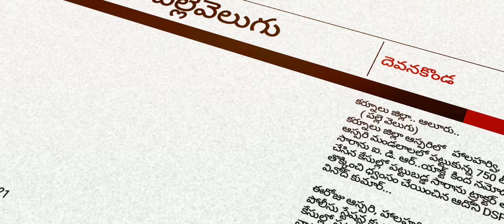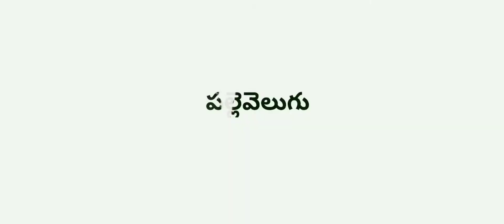పట్టుబడ్డ సారాను ట్రాక్టర్ తో తొక్కించి ధ్వంసం చేయించిన ఆదోని DSP వినోద్ కుమార్...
కర్నూలు జిల్లా.. ఆలూరు..
    ( పల్లె వెలుగు)
కర్నూలు జిల్లా ఆస్పరిలో   హాలహర్వి, ఆస్పరి మండలాలలో పట్టుకున్న 750 లీటర్ల సారాను ఐ. డి. ఆర్..యాక్ట్  కింద నమోదు చేసిన కేసుల్లో పట్టుబడ్డ సారాను ట్రాక్టర్ తో తొక్కించి ధ్వంసం చేయించిన ఆదోని DSP వినోద్ కుమార్...

ఈరోజు ఆస్పరి, హాలహర్వి  మండలాల పోలీసు స్టేషన్ల కు సంబందించిన 116 కేసుల్లో పట్టుబడ్డ  దాదాపు 750 లీటర్ల నాటుసారాను జిల్లా SP ఉత్తర్వుల మేరకు  ధ్వంసం చేయడం జరిగింది.
ఈ కేసుల్లో ఆల్ రెడీ ముద్దాయిలను అరెస్ట్ చేసి రిమాండ్ కు పంపించడం జరిగిందని DSP వినోద్ కుమార్ తెలిపారు..